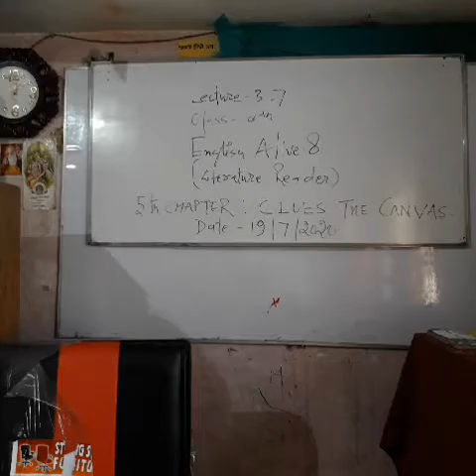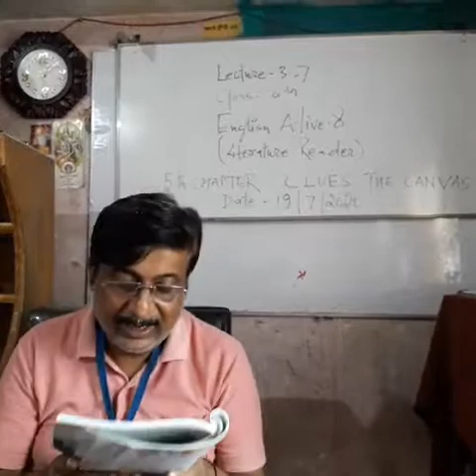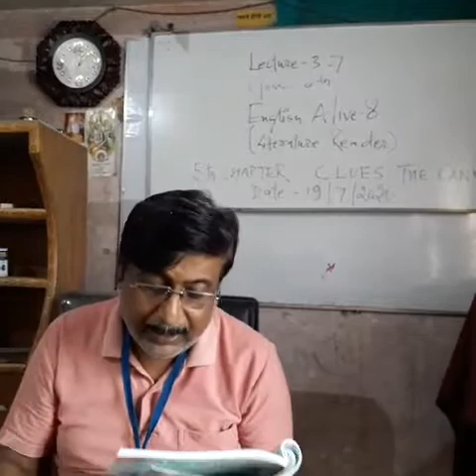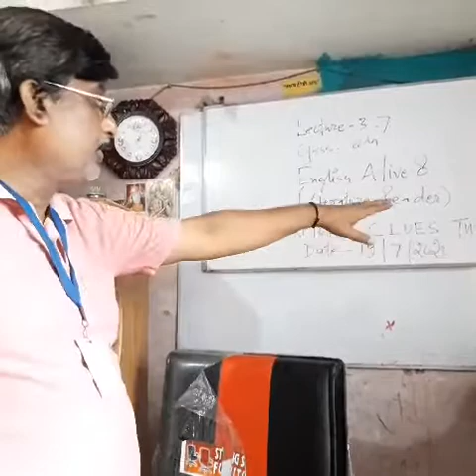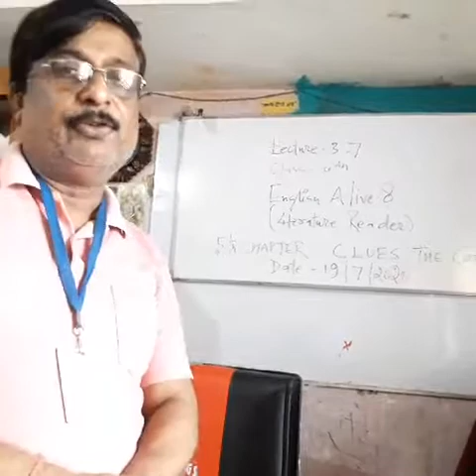LECTURE 37, CLASS 8TH, 20.7.2020,ENGLISH ALIVE,LIT/REA